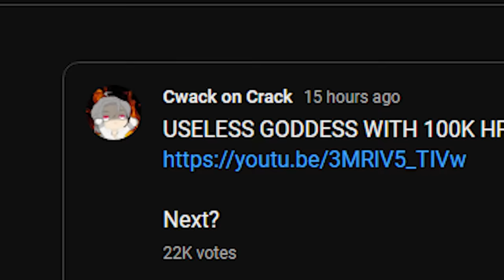CHARLOTTE CAUGHT YOU IN 4K!!!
📸📸 (if this vid gets at least 69k views, I'll upload the caught on 4k Charlotte green screen footage 00:28)
THANKYOU @GFeRdMX FOR LETTING ME USE YOUR ACCOUNT!!